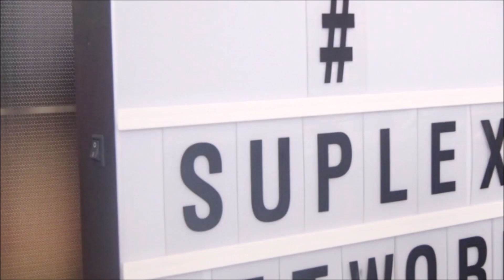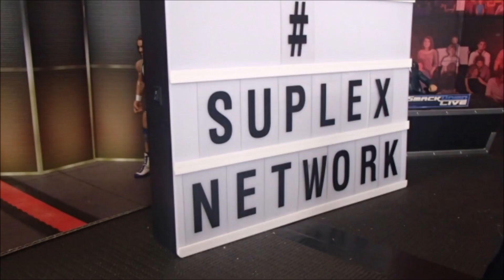SNA EPISODE 8: Chad Gable vs Karl Anderston (WWE Figure Stop Motion)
Tonight on SNA we build towards what is going to be a huge event called Hardcore Heaven! We have the aftermath of the bullet club trashing the arena last episode, will they be punished? Who is going to be crowned the number one contender for Finn Balor's SNA Championship, since he ruined the Eddie Guerrero and Kenny Omega match last show? Also tonight we have an amazing stop motion match up between Chad Gable of the American Alpha and Karl Anderson of the Bullet Club!